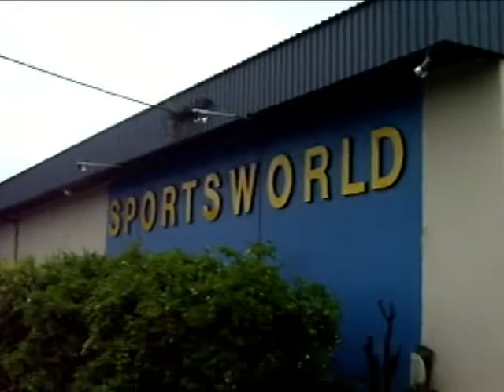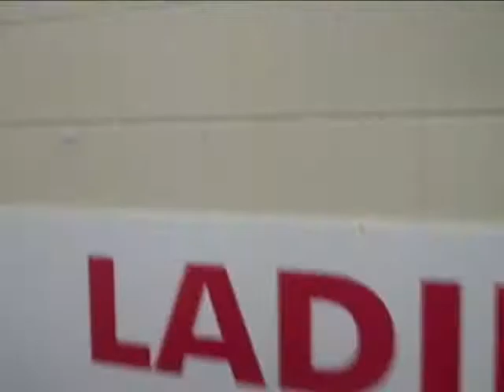Cairns Fitness: Gym for Wayfarers Nomads Gypsies Locals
This is a good gym for keeping up with all Cairns adventures

Excellent facilities:
Pool Table, Social Space, Squash Courts, Sauna, Spa,
Child Minding, Variety of Group Classes,  Ladies Workout Room,
Mens Workout Room, Multiple Co-op Training Rooms, Swimming Pool,
Boot Camp Training Yard – everything to increase your fitness levels.

Membership with multiple suitable options for locals and others.

2. Tigerberry “Break the Lies”